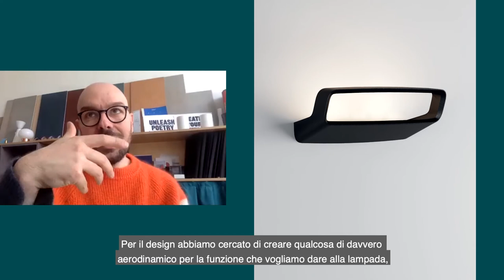Lodes Talks Series | Luca Nichetto presents Aile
The new Aile aluminium wall lamp features a simple and dynamic design reminiscing the aileron of sport cars, after which it has been named.‎

Aile’s compact size, sleek design, powerful light output with respect to its dimensions and four rich finishes offer a complete lighting solution even for more intimate settings.‎